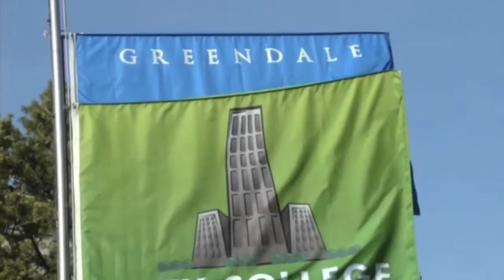COMMUNITY Trailer (2020) Alison Brie, Donald Glover, Action Movie HD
Haven't made many trailers before, not sure I've quite mastered it yet but I quite liked this one. The sound quality is terrible so I am sorry about that but I am quite proud of it. Hope you enjoy.